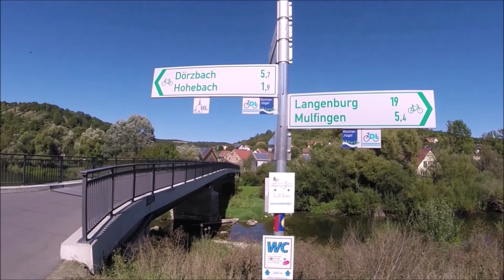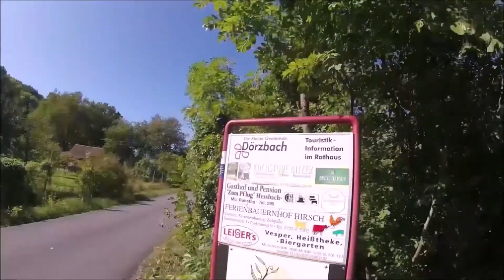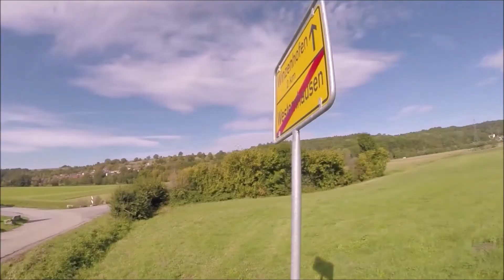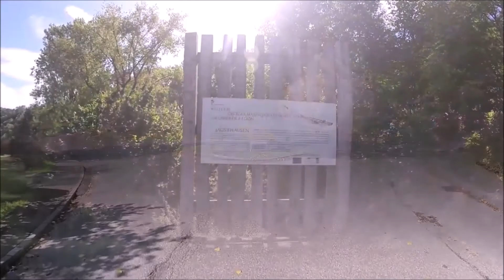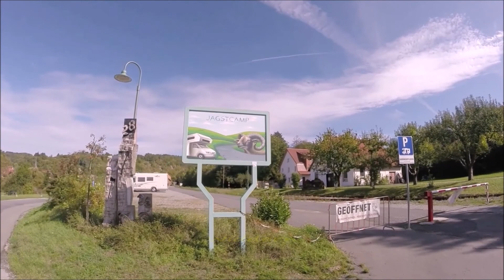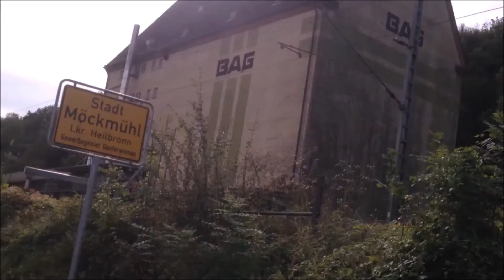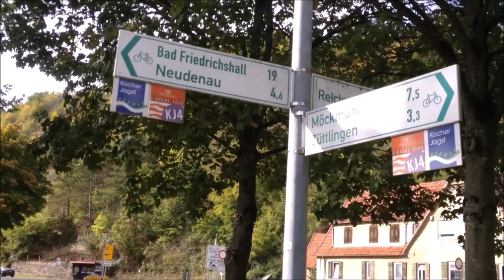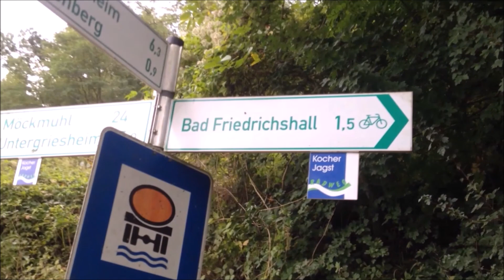Kocher Jagst Radweg Teil 2 - Von Langenburg bis zum Neckar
Eine MTB-Tour auf dem Kocher Jagst Radweg entlang der Jagst von der Quelle bei Walxheim bis zur Mündung in den Neckar bei Bad Friedrichshall.
Teil 2:  von Langenburg bis Bad Friedrichshall ca. 90 Km